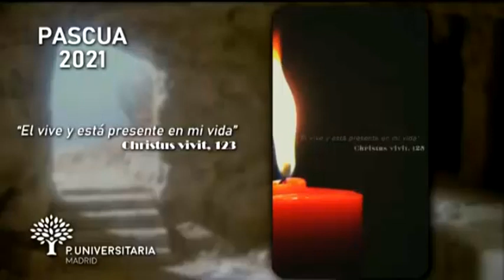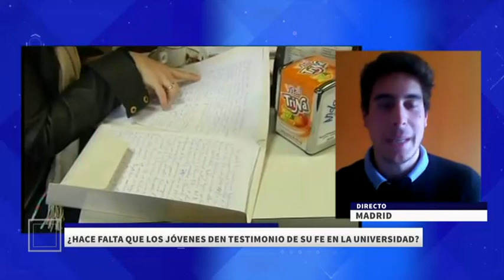La nueva propuesta de la Pastoral Universitaria: vídeos en los que jóvenes dan testimonio de su fe